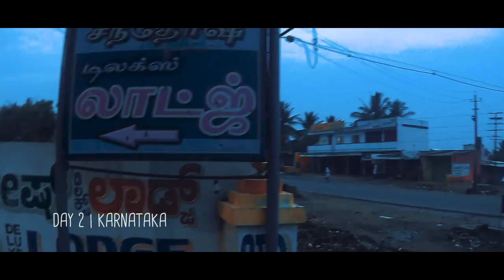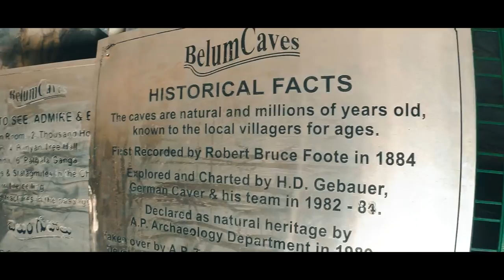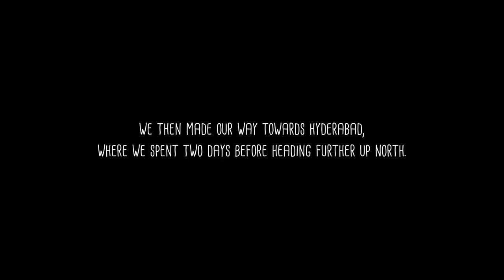India on a Motorcycle | Kerala to Kashmir | Vlog #1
In May 2017, I went on a cross-country road trip across the Indian sub-continent that would change a lot of things, including myself. Here's the first part of the two-month ride that took me from my hometown in Kerala to the Himalayas in the North & everything in between, covering roughly over 12000 kms.

Hope you enjoy it as much as I enjoyed making the video.

MY CAMERA & EDITING GEAR:

GoPro Hero 7 Black
Newer Model: GoPro Hero 8 Black

DJI Spark Fly More Combo
Newer & Recommended Model: DJI Mavic Mini Fly More Combo

Recommended DSLR: Canon EOS M50

GoPro Mic Adapter

TELESIN Gopro Battery Charging Dock with Spare Batteries

ULANZI Vlogging Case

Boya Lavalier Microphone

BOYA Shotgun Microphone

OnePlus 6

Apple MacBook Air

Tizum Laptop Sleeve

Transcend StoreJet 1TB External Hard Drive

TIZUM External Hard Drive Case

Action Pro Helmet Chin Mount

Kamron Flexible Mini Tripod

Mi 20000mAH Power Bank

Portronics UFO 6 Port Charging Station

Belkin 4-Socket Surge Protector

MY RIDING GEARS:

MOTOTECH Trailblazer TourPro Jacket

MOTOTECH Trailblazer TourPro Pant

MY LUGGAGE SYSTEM:

ViaTerra LEH 100% WaterProof Saddle Bags

ViaTerra OXUS Magnetic - Motorcycle Tank Bag

Quechua 30 Ltrs Rucksack

Btwin 700 Hydration Pack

Trek 'N' Ride Thigh Bag

Headlight Grill Black for Royal Enfield

Raised Chrome Handle Bar

LED Fog Lamps

Crash Guard with Rope

Exhaust Wrap

USB Charger:
Bobo Gears Aluminium Waterproof Mobile Holder with Fast Charging